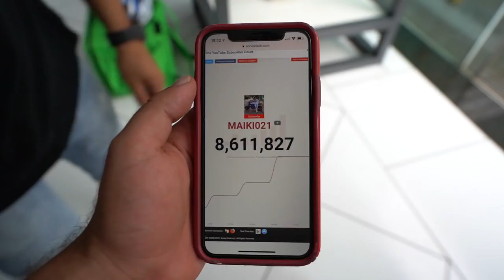MINHA XJ6 ESTÁ PRONTA PRA VIAGEM * que viagem ? *